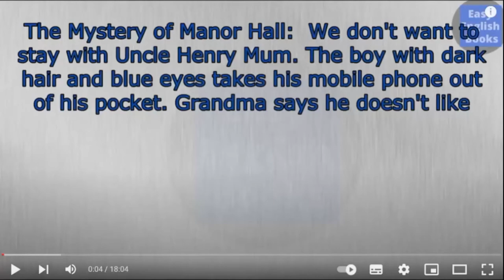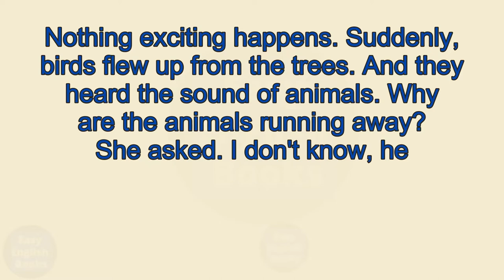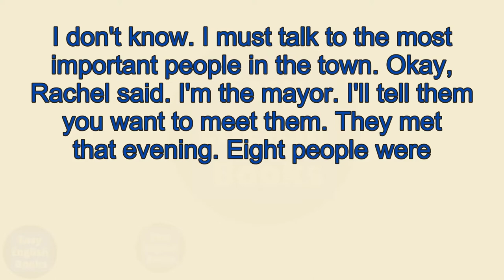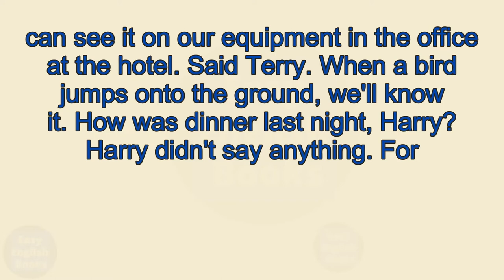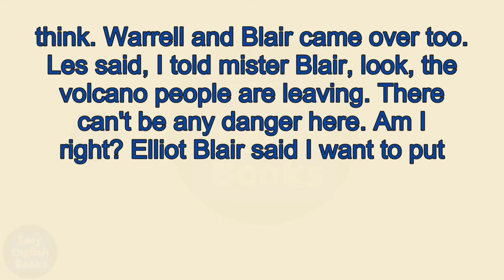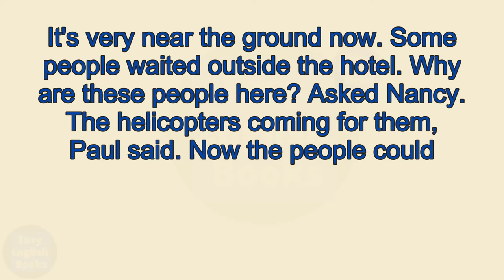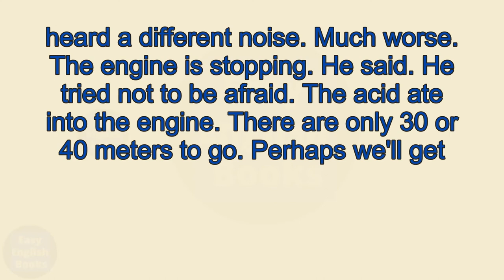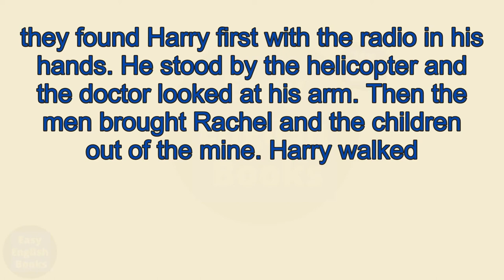Learn English Through Story ★Level 2 Learn English with Audio Story. The Earthquake .